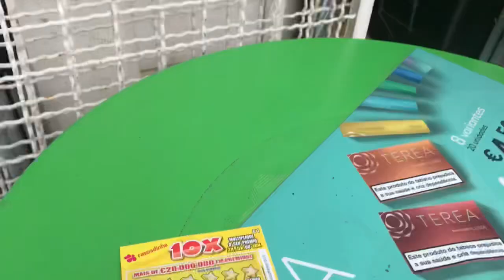5x🤑🌅 Portugal lottery tickets